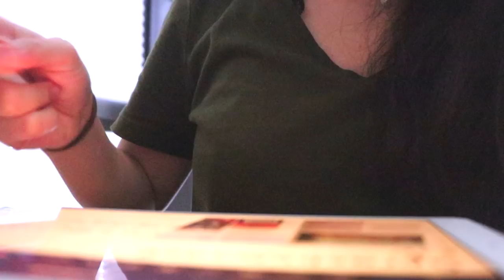GET PRODUCTIVE WTH ME | Produktives Wochenende Vlog | Lernen, Geschenke, Unterricht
Heute gibt es wieder mal einen produktiven Vlog und ich habe euch an einem Wochenende mitgenommen💕

🌟Empfehlungen aus dem Video:

Code: Laraemily15

PODCAST: Gut Genug - Lara Emily